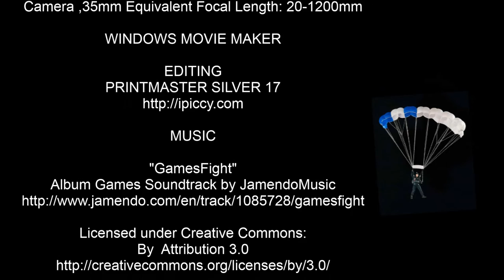USAF Wings of Blue Demonstration Team 2014 Dayton Air Show HD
EVANS MEDIA HD - A MARC EVANS FILM
VIDEOGRAPHER  -  MARC EVANS

CAMERA
PANASONIC Panasonic Lumix DMC-FZ70 Digital
Camera ,35mm Equivalent Focal Length: 20-1200mm

EDITING
PRINTMASTER SILVER 17

MUSIC

"GamesFight"
Album Games Soundtrack by JamendoMusic